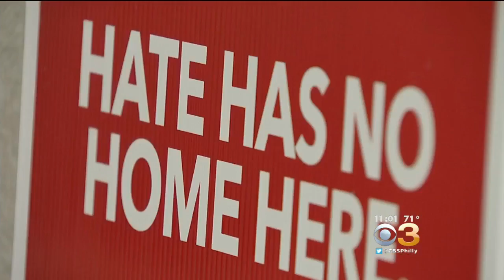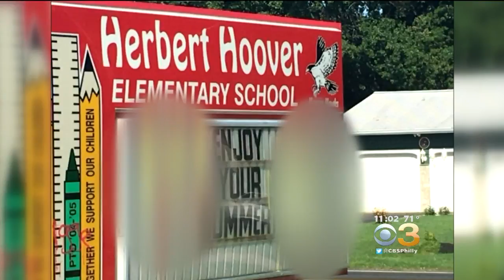Town Hall Meeting Addresses Racist Graffiti Found Outside Of Bucks County School